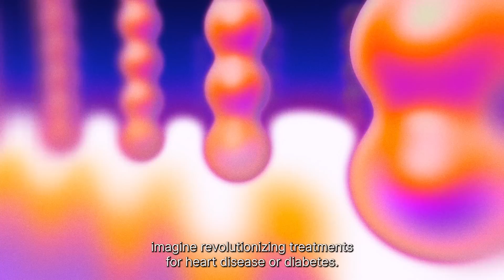Illumina® | Dream big. The NovaSeq™ X Series is here.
To solve the world’s most complex challenges, you’ll need the most innovative sequencing technology. That’s why we’ve spent years making this dream a reality. The result? Our most powerful sequencing platform – the NovaSeqXseries. Now you’re closer than ever to unlocking the full power of genomics. Accelerating our understanding of life. And discovering life-saving breakthroughs. With these tools and the world’s most brilliant minds, we can transform the face of genomics and human health forever. Because this is TheGenomeEra.